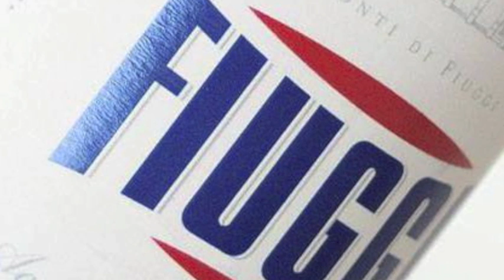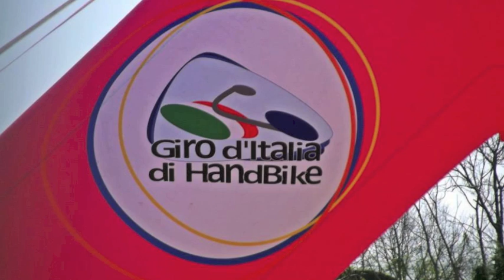Ultimo Chilometro - puntata del 15/04/2015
Ultimo Chilometro è la trasmissione radiofonica interamente dedicata al mondo del ciclismo, in onda su Elleradio (streaming audio su ogni mercoledì dalle 18 alle 19. Ospiti della trasmissione: Alessandro Donati (direttore sportivo GM Cycling Team), Guido Rubino (Cyclinside.com), Mauro Soscia (Gf Fiuggi Valerio Agnoli), Andrea Leoni e Diego Colombari del Giro d'Italia Handbike. Abbiamo ascoltato le interviste registrate alla Parigi-Roubaix con Christian Preudhomme (direttore del Tour de France) Matteo Trentin (Etixx-Quick Step), Manuel Quinziato (Bmc Racing Team), Koren De Koert (Giant-Alpecin).